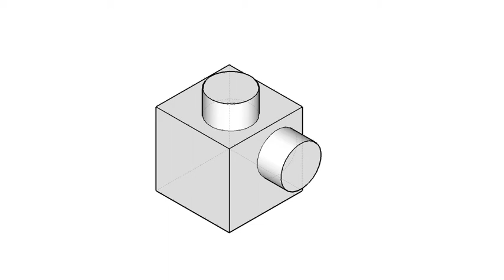基礎圖學實習-全華圖學062頁第01題/中心線/方眼紙畫法/第三角法-等角圖展示